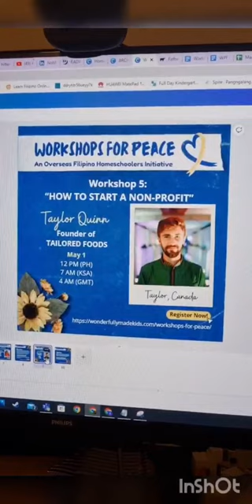Painting Sunflowers for Art for Peace | Peace for Ukraine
I fell in love with sunflowers ever since our AA senior high school retreat in Baguio City. That was some 25 years ago.

In college, sunflowers lining up the University Avenue of the University of the Philippines Diliman campus is a cherished graduation tradition.
We used sunflowers as our wedding theme and I held a sunflower bouquet on my most special day.

Recently, it has carried even more significance as we learned that it is Ukraine's national flower. It has become a symbol of the Ukrainian people's resistance against the invasion by Russian forces.
As we painted sunflowers for the "Art for Peace" challenge, with their colors so cheerful and so full of life, we are reminded of how it is the exact opposite of the destruction that is the result of war.

As we share our artworks, we pray for peace in Ukraine and in the whole world.